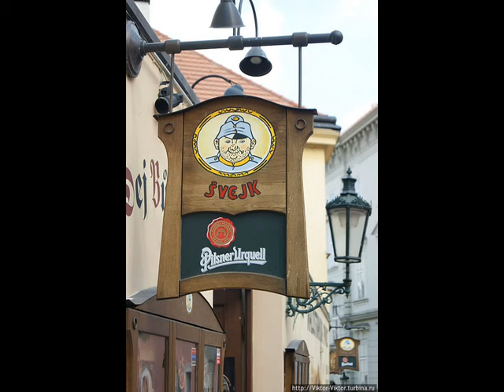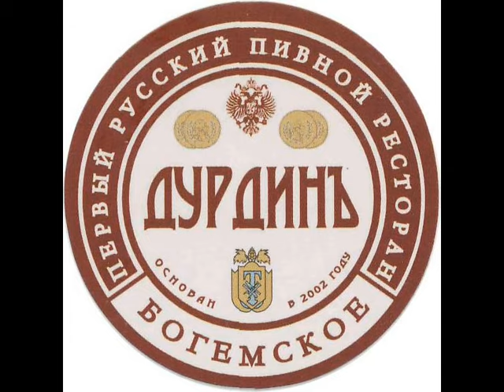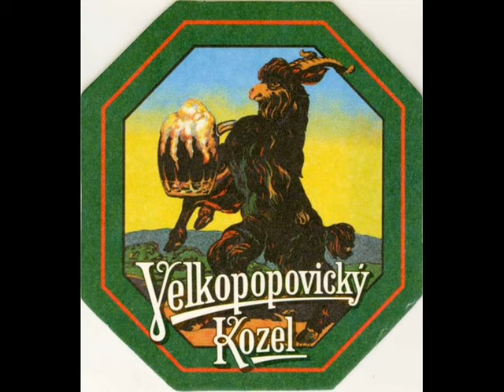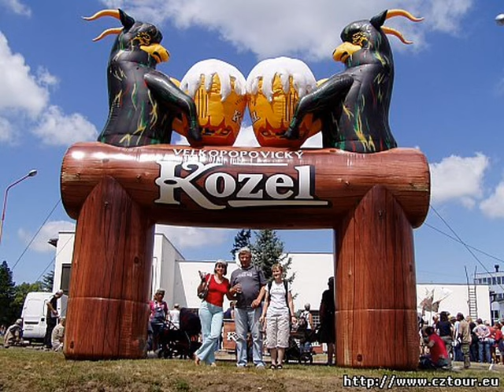ПИВО !!!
Губит людей не пиво - губит людей вода )))
Пивные традиции самой пивной страны мира - Чехии